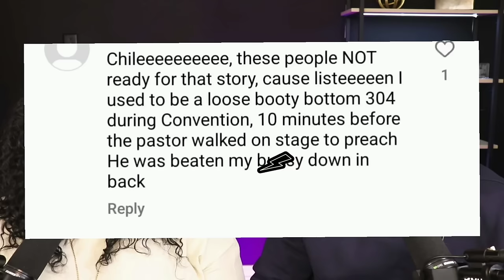COGIC Convocation, Diddy's Parties, Clark Sisters, is all Making Sense